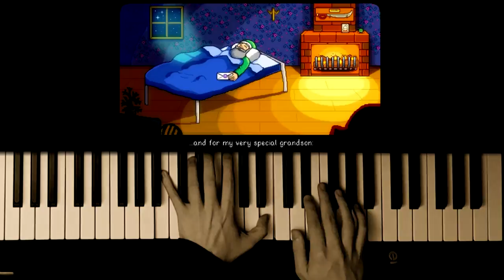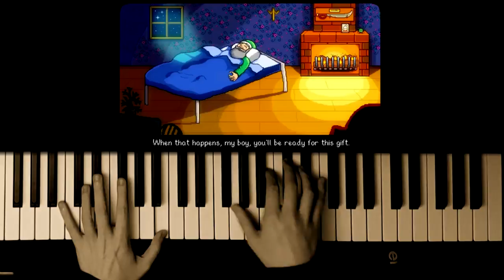Stardew Valley - Grandpa's Theme (Piano Cover + SHEET MUSIC)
I perform "Grandpa's Theme" from Stardew Valley.